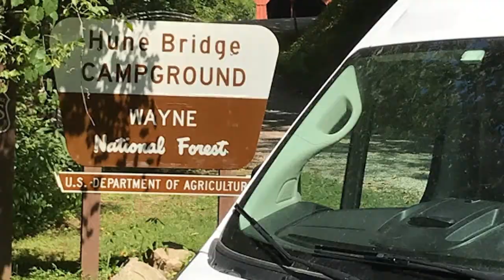Hune Bridge Campground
An aerial exploration of the Hune Covered Bridge and the Wayne National Forest Campground along side it.